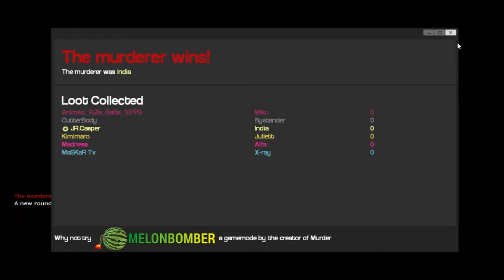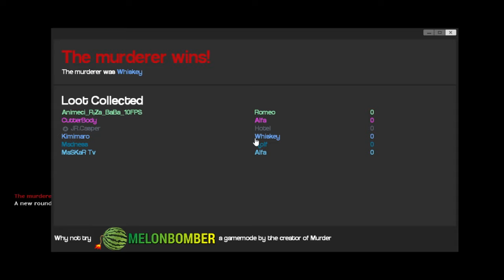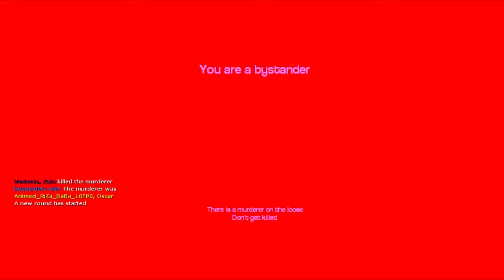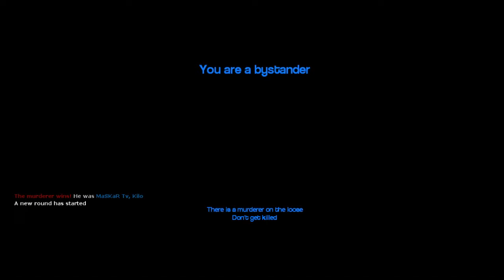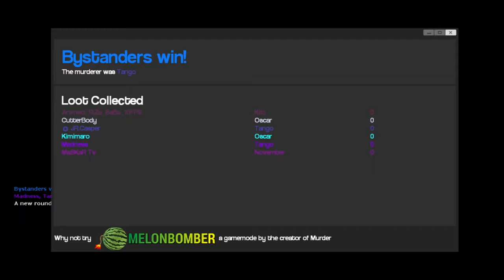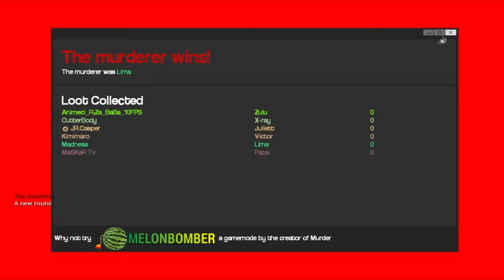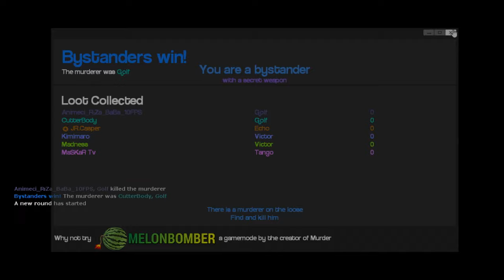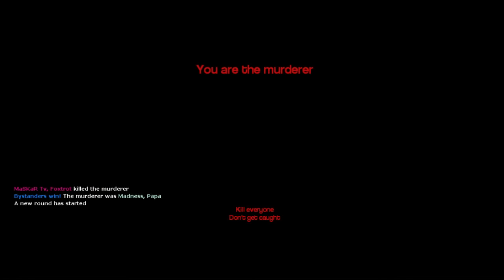Garry's Mod Murder Baya iyiyiz #1